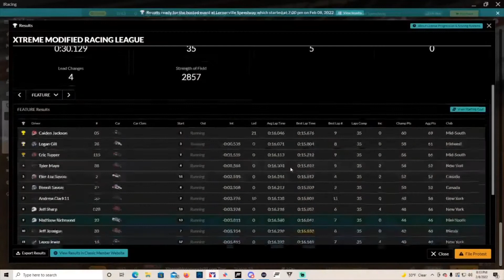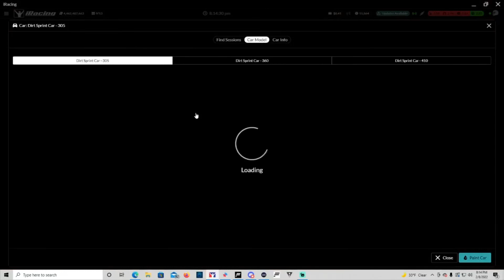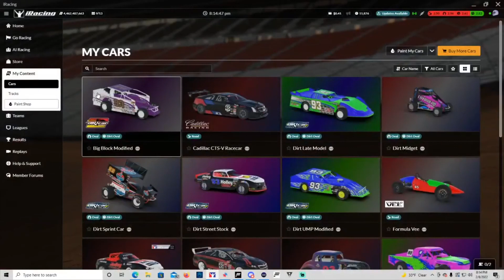Iracing POV BIG BLOCKS Tues Night League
Extreme big block mod racing.